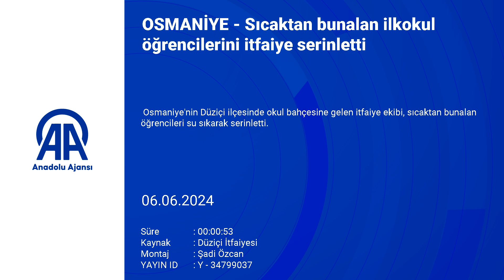Osmaniye'de sıcaktan bunalan ilkokul öğrencilerini itfaiye serinletti